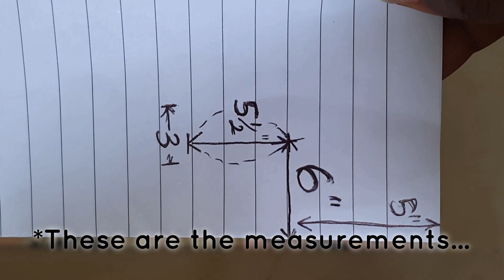HOW TO MAKE A COWL NECKLINE DRESS | NO-SEW | DIY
Learn how to make a cowl neck dress, in 10 minutes, without sewing! All you need is a fabric, measuring tape, chalk and scissors. No glue, No gum, No needle, No thread, and No sewing required! Very easy DIY.